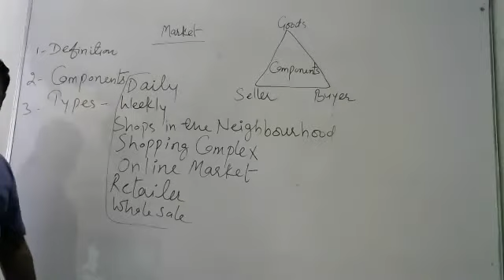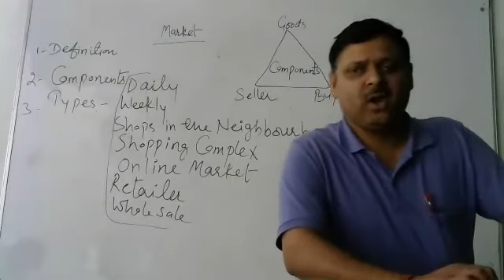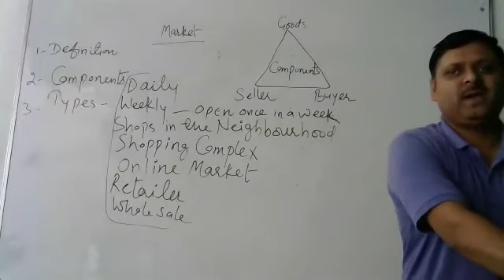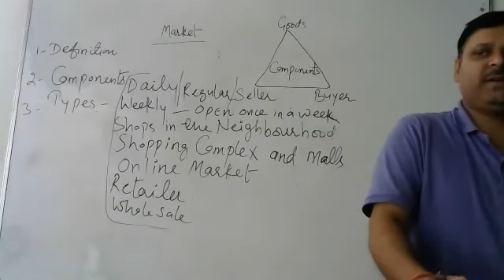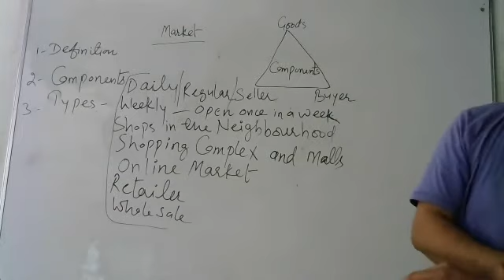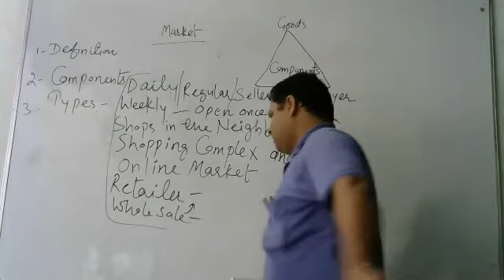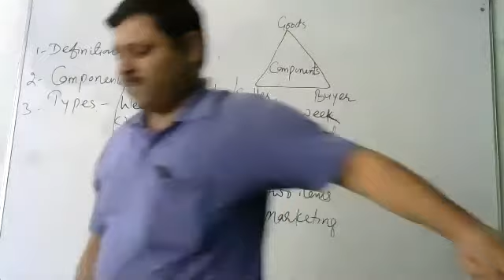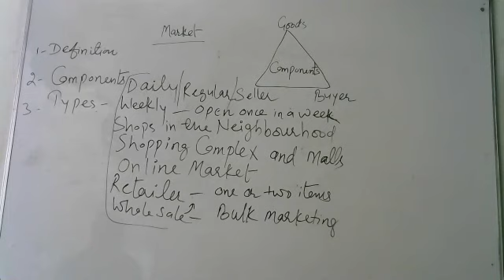Class 7 Civics Ch 7 Market around us 1